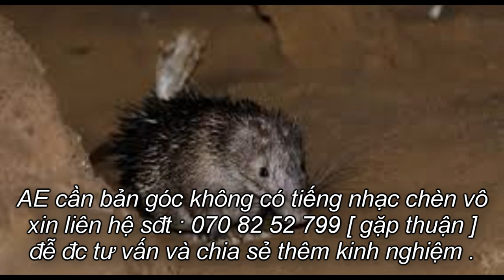Tiếng Con Hón - CON DON , CON NHÓC Tiếng con CÁI GỌI ĐỰC Tiếng chuẩn gọi về bẫy